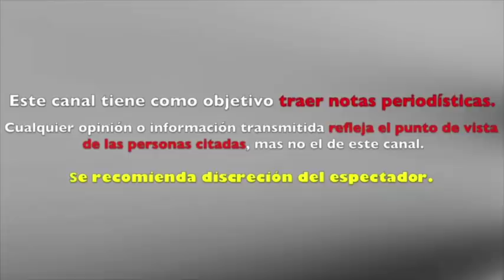CONFIRMAN EMBAR4Z0 de EVA LONGORIA tras recibir CR1T1C4S por su SOBR3 PESO